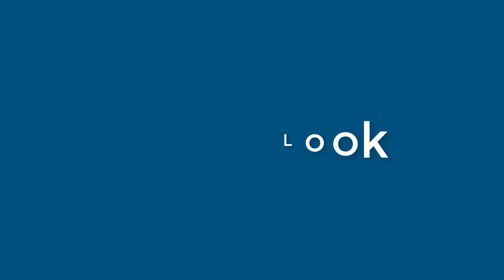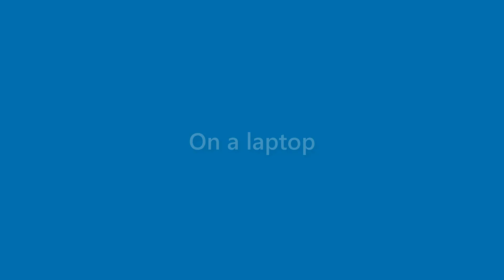Omar Mitchell - appearance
Name Look - Omar Mitchell - appearance. In this video we present "Omar Mitchell" name look and feel in various scenarios.
This video will cover:
How does "Omar Mitchell" look as a personal letterhead?
How does "Omar Mitchell" look on a business card?
How does "Omar Mitchell" look on a computer/laptop screen?
How does "Omar Mitchell" look with different background colors?
How does "Omar Mitchell" look with various fonts?